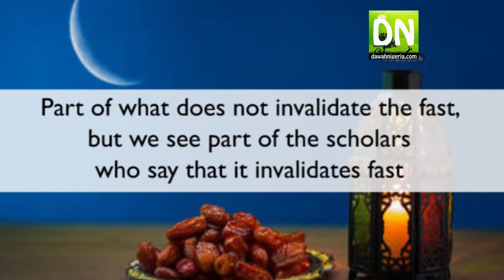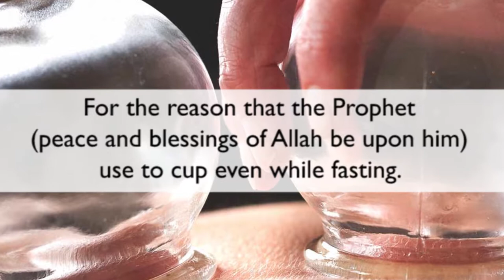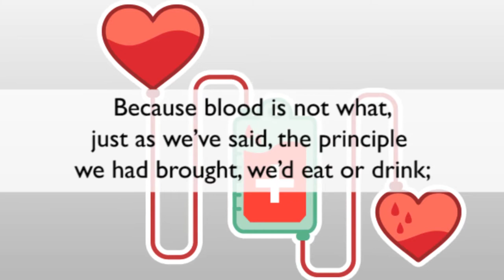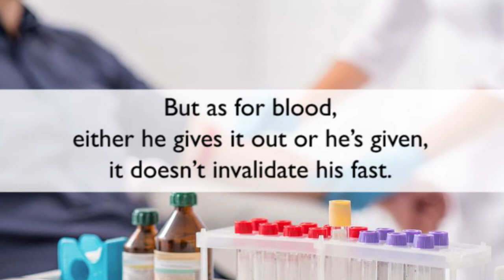Cupping And Blood Donating When Fasting - Dr Ismaeel Yunus - daawahnigeria.com